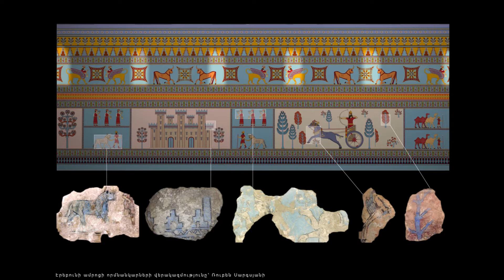Ճարտարապետ-վերակազմող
Զրույց ճարտարապետ-վերակազմողի մասնագիտության շուրջ։ Ներկայացվում են Էրեբունի, Արգիշտիհինիլի և Արտաշատ հնավայրերի վերակզմությունները, ինչպես նաև մի շարք պատմական հագուստների վերարտադրություններ։